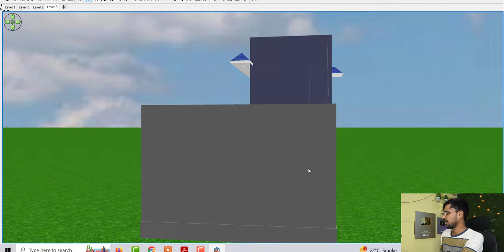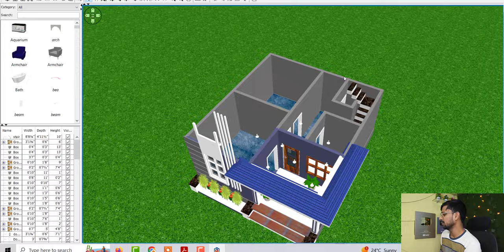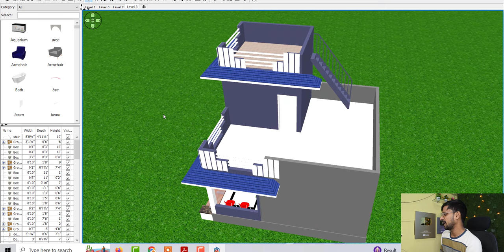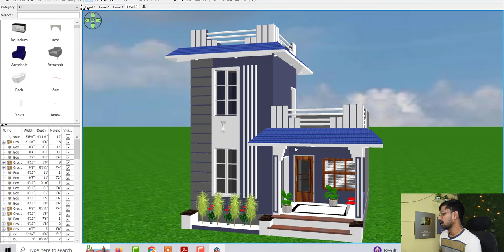House Design Under 6 lakh Only , 6 Lakh me Ghar ka Design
Topic Cover :

House Design Under 6 lakh Only
6 Lakh me Ghar ka Design
22 by 24 beautiful house map
house map idea
house design idea under 6 lakh
6 lakh me ghar ke nakshe
6 lakh me ghar kaise bnaye
22 by 24 east facing double story house plan
double story house design idea
500 sqft area house design idea
lates house plan idea
house plan under 6 lakh
2 bedroom house design idea